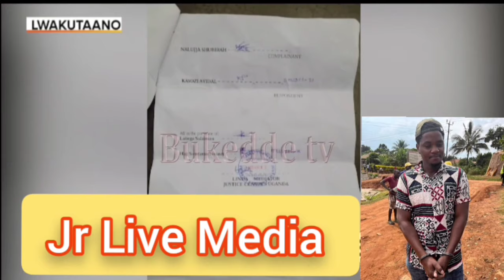Poliisi ekutte Maulana olw’obutalabirira baana n’asimbibwa mu kkoot.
Poliisi ekutte kazannyirizi Maulana nga akabizi n’asimbibwa mu kkooti olw’obutalabirira baana